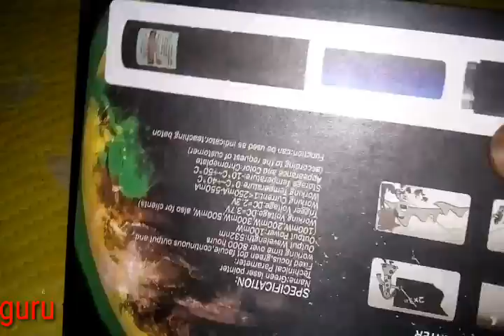Unboxing of best laser light